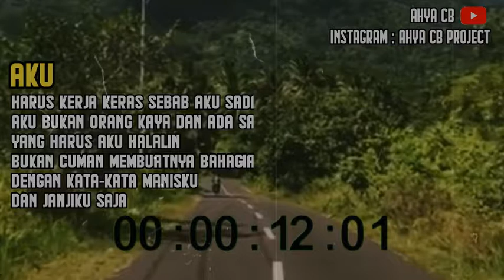StoryWhatsApp // by : Ahya cb